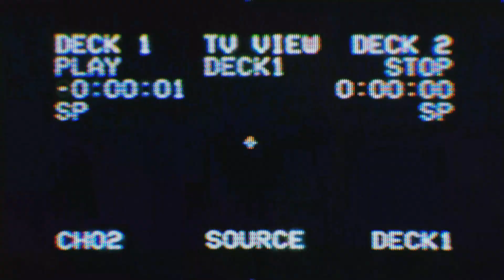La Kermesse Festival 2023 - Aftermovie - NICE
Vidéo promotionnelle réalisée pour la deuxieme édition du festival La Kermesse, qui s'est déroulé au Théâtre de Verdure à Nice avec les artistes phares des années 2000: Fatal Bazooka, PZK, Willy Denzey, Larusso, Tragédie, Billy Crawford et bien d'autres

Nous créons, produisons, & racontons vos histoires

D’une passion nous en avons fait notre métier et nous la mettons à votre service. Avec notre expertise et notre créativité, nous vous accompagnons sur votre projet et le mettons en lumière au travers de nos objectifs.

Mariage,  Evènementiel, Pub, Tourisme, Produits, etc: nous vous fournissons les meilleurs contenus photo & vidéo pour un rendu unique qui vous ressemble

On commence l'aventure ?